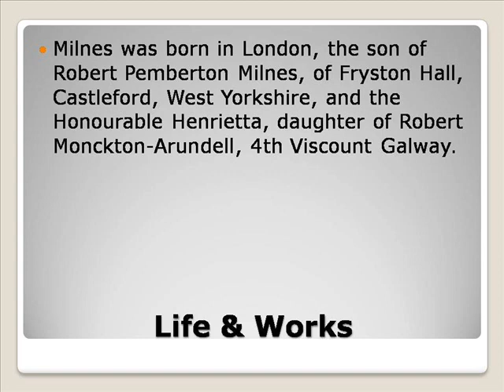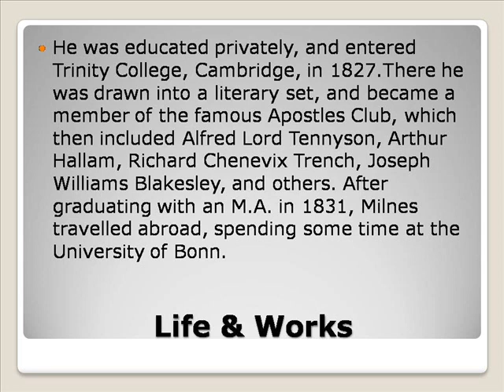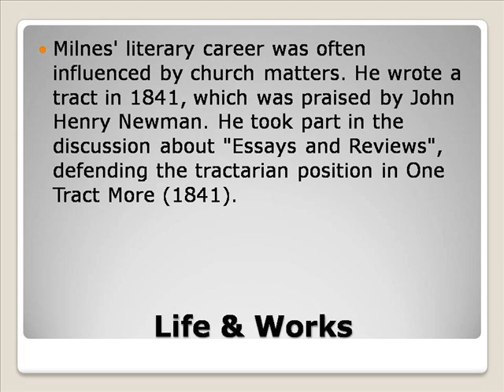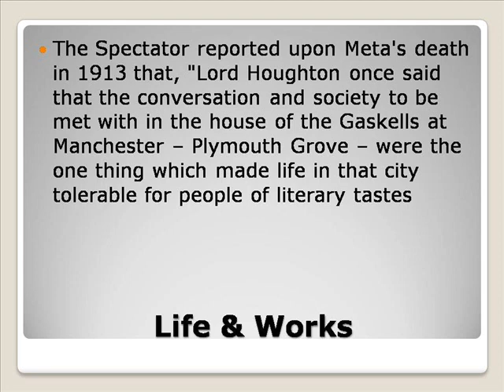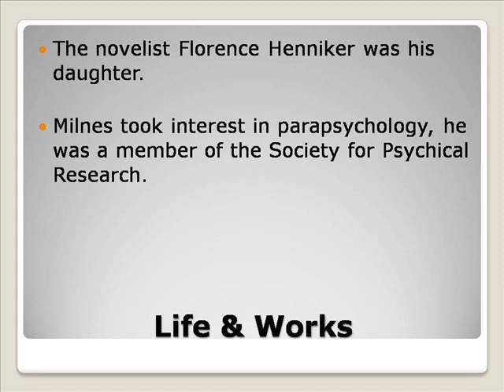Richard Monckton Milnes Life & Works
Richard Gere
Richard Dawson
Richard Sherman
Richard Pryor
Richard Dreyfuss
Richard Simmons
Richard Marx
Richard Madden
Richard Nixon
Richard Burton
Richard Monckton Milnes
John Monckton
David Monckton Myrtle Beach Sc
David Monckton
John Monckton Murder
Richard Milnes Rugby
Richard Milnes
Richard Milnes Photography
Richard Monckton Milnes Workspace
Richard Monckton Milnes Works Cited
Richard Monckton Milnes Worksource
Richard Monckton Milnes Worksheets
Richard Monckton Milnes Workshop
Richard Monckton Milnes Worksheet
Richard Monckton Milnes Workstation